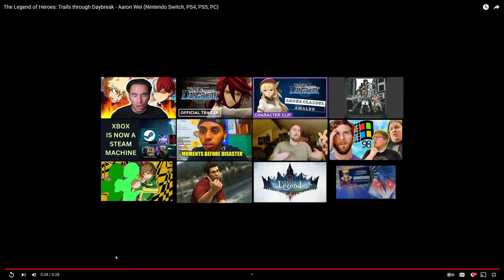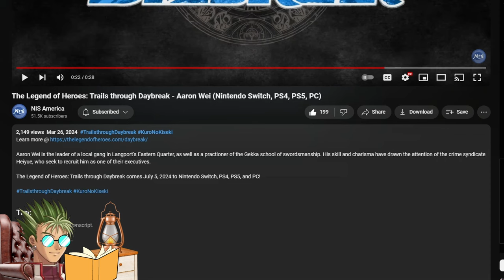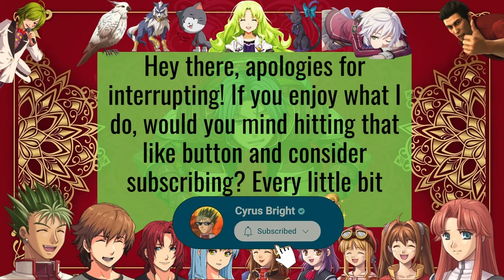Potential Hot Take? Trails through Daybreak Character Trailer Reaction | Aaron Wei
Time for another character clip trailer from NISA, this time highlighting our resident delinquent: Aaron Wei! Is Howard Wang the right man for the job?